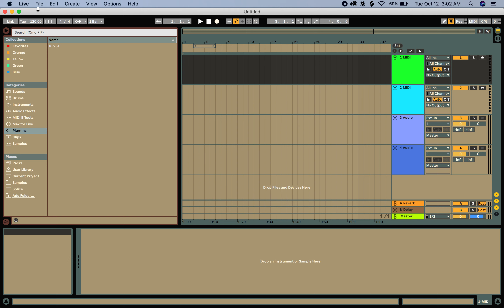How to Change Ableton Theme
Just a Quick Tip